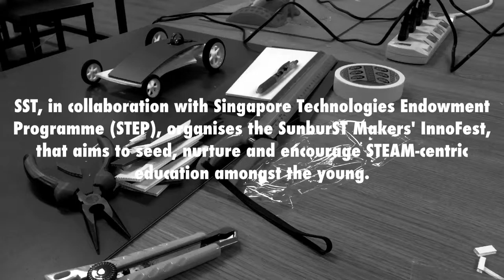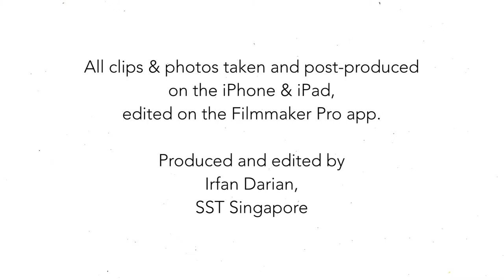SunburST Makers' InnoFest Post-event video (Nov 2016)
Post-event video - snapshots of the entire programme